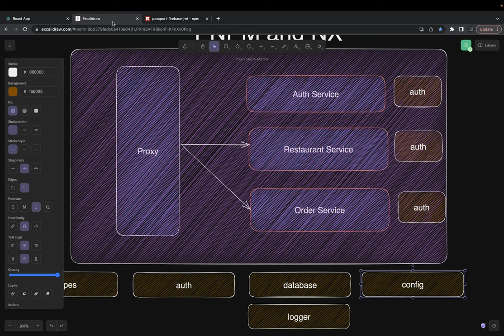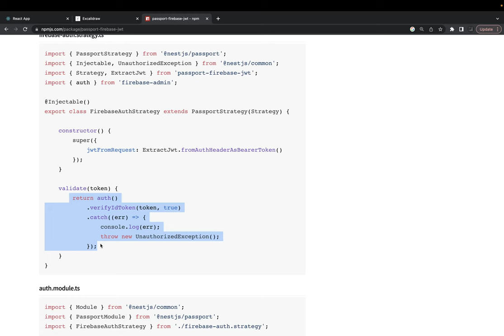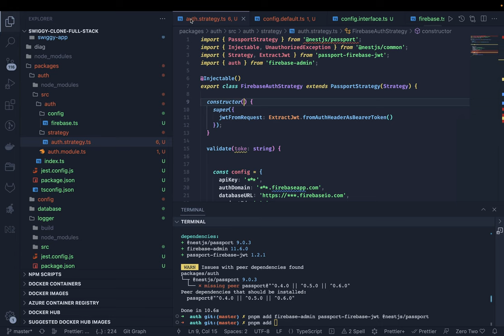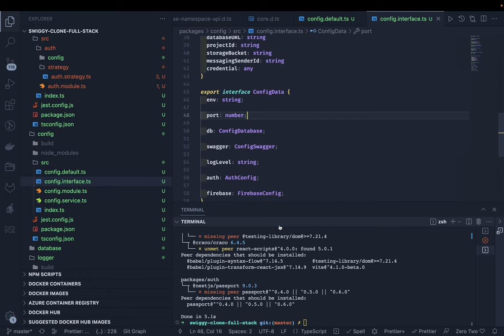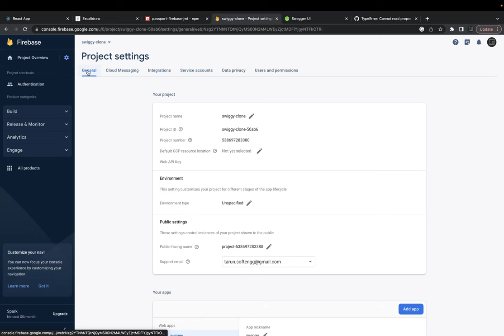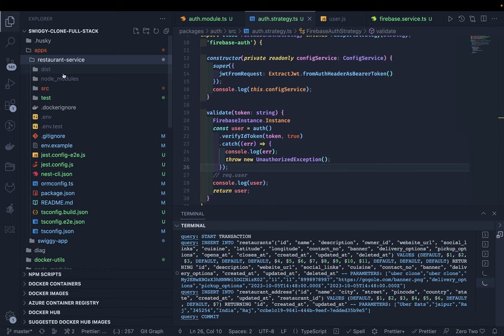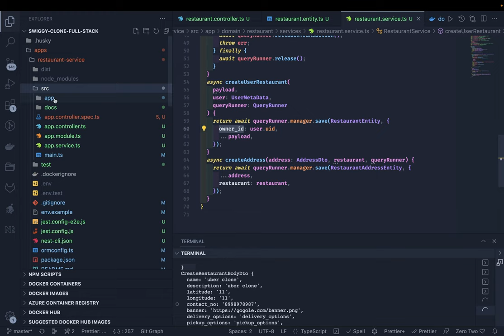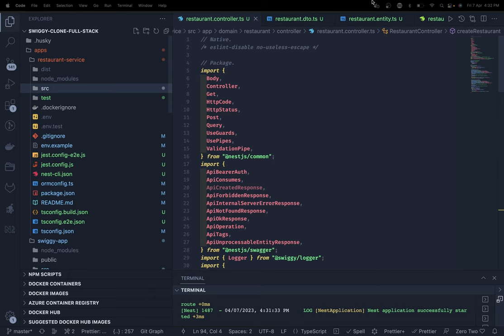Swiggy Clone App Building Auth Package for Firebase token validation #58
Hi Everyone,
This Video is a part of the Playlist "Swiggy Clone" Application  and we are covering everything from ground zero to hero

► We will talk end to end development of the Swiggy Application | Restaurant Delivery-Based Application

In this video we will talk about building packages that we can use across different microservices
Packages like  auth package which will be use to validate firbase token coming from front end

- @nestjs auth package
- @nestjs logger package
- @nestjs database package
-@nestjs typing
-@nestjs config package
-@nestjs utility package

We will build auth package so this package can be used in all other services to validate token coming from UI, This package can be added in all services to validate the JWT firebase token coming from UI application

all these packages will be part of the workspace and can be used in all microservices that we are going to use in this application.

pnpm has built-in support for monorepositories (AKA multi-package repositories, multi-project repositories, or monolithic repositories). You can create a workspace to unite multiple projects inside a single repository. A workspace must have a pnpm-workspace. yaml file in its root.
and we will add nx on top of PNPM workspace to automate tasks

1. swiggy clone app database design
2. swiggy clone app microservices
3. swiggy clone app nestjs services
4. swiggy clone app postgres
5. swiggy clone app with nestjs apis

microservices communication
microservices deployment
Database